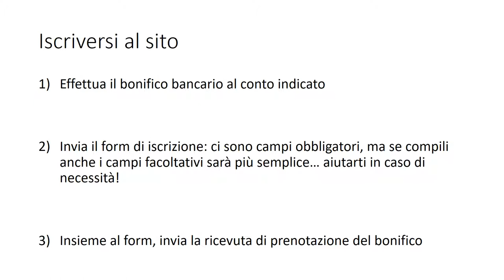Come iscriversi al sito